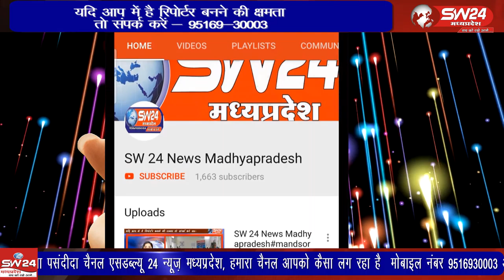Indore | SW 24 News Madhyapradesh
इंदौर राजवाड़ा स्थित अहिल्या प्रतिमा के सामने अद्भुत नजारा था। 150 से अधिक बैंडवाले स्वच्छता का गीत बजा रहे थे और लोग मंत्रमुग्ध होकर सुन रहे थे। दीपक सिंह और अभिजीत सिंह के साथ ब्यूरो राकेश सच्चर की रिपोर्ट